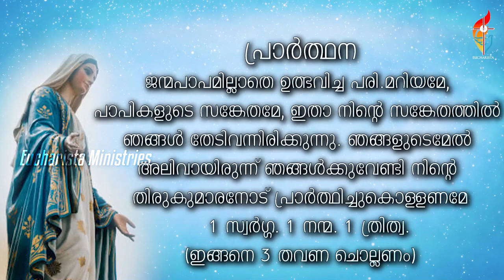മാതാവിന്റെ വണക്കമാസം | മെയ്‌ 12 | Mathavinte Vanakkamasam May 12 2023 |Vanakkamsam Prayer Day 12